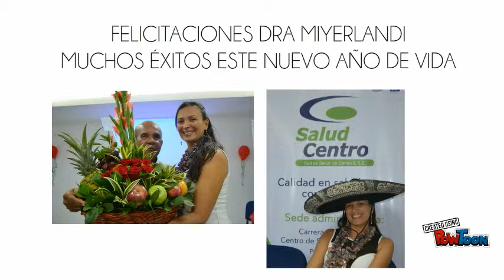Video Dra Miyerlandi